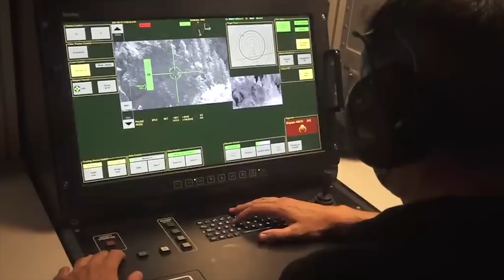Neue Deutsche Flugabwehrsystem schockiert die Welt!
Das deutsche Heer verfügt über eine Vielzahl von Artilleriesystemen, wobei der Schwerpunkt auf der Modernisierung und Integration mit anderen militärischen Technologien liegt. Darüber hinaus betreibt die Bundeswehr eine Reihe von Luftverteidigungssystemen, die Schutz gegen eine Reihe von Bedrohungen aus der Luft bieten und oft mit anderen Militärtechnologien zu einem umfassenden Verteidigungsnetz integriert werden. Heute stellen wir euch die 10 besten Artillerie- und Luftabwehrsysteme der deutschen Armee vor, die von deutschen Unternehmen gebaut wurden.